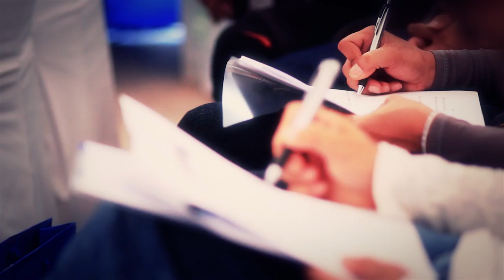Yamaha R15 Highlight SD